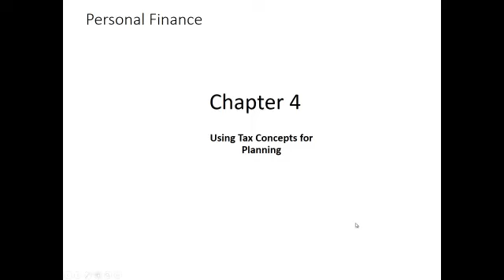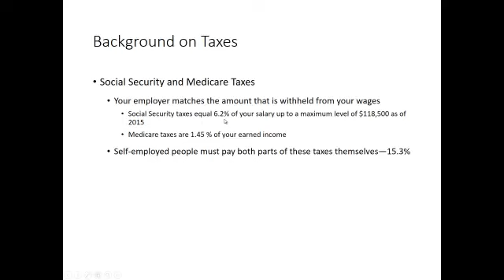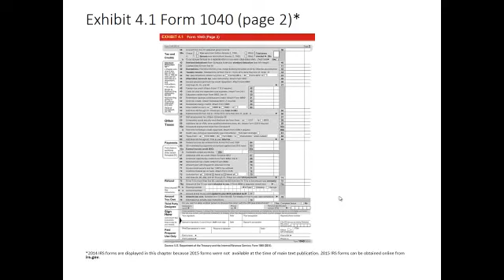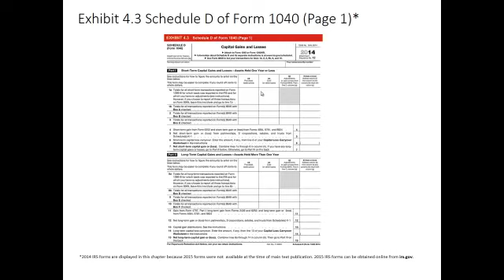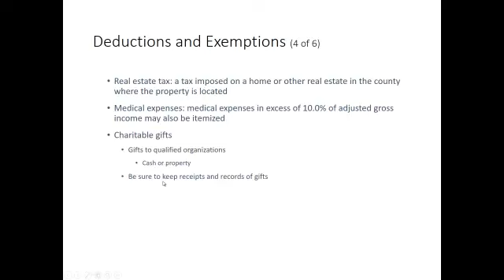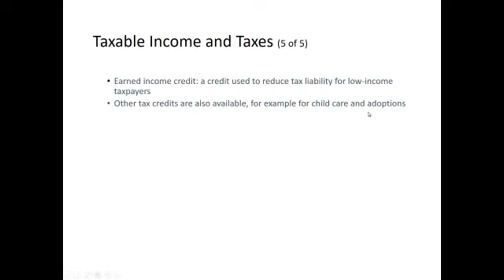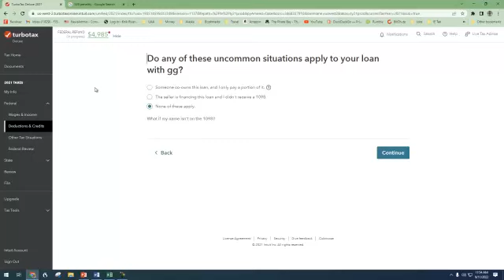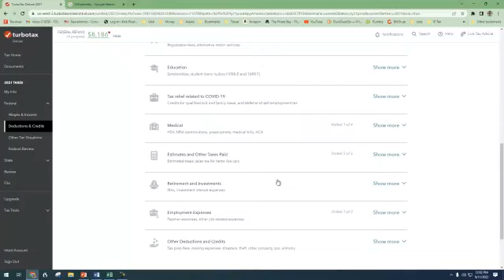week 3 2022